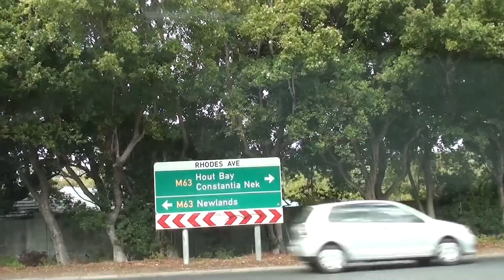Driving in South Africa : Day trip around Cape Town Peninsula. Penguins and Cape of Good Hope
Driving yourself down to Cape Point and back . . . . the classic round trip of the Cape Peninsula (clockwise). The Hoho bus covers up to 4:30 and after 23:14, the middle of the video is best done in a rented car.

The map of the route (Can be shortened by cutting out Kirstenbosch and Constantia)

There is at least one 3 second scene for every minute of the drive. Nothing boring or ugly has been removed. (except for waiting at roadworks). Driving In South Africa minute by minute

The guy captured between 8:29 to 8:34 is the head of the car guard syndicate in Kalk Bay.